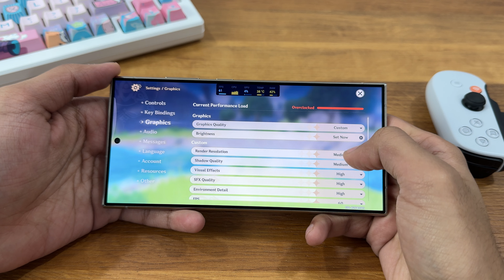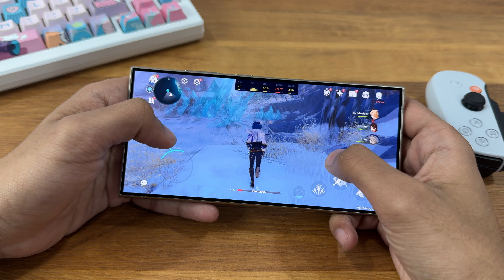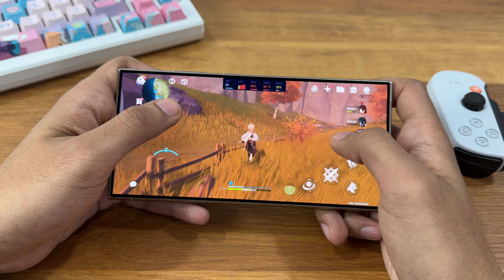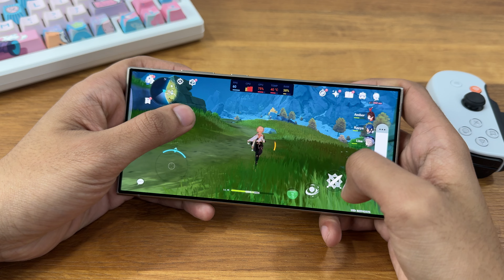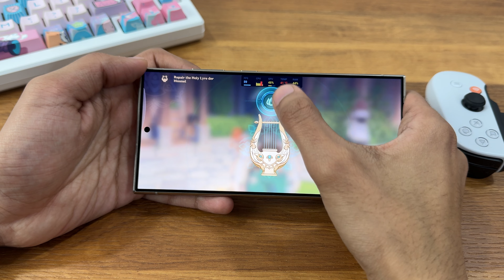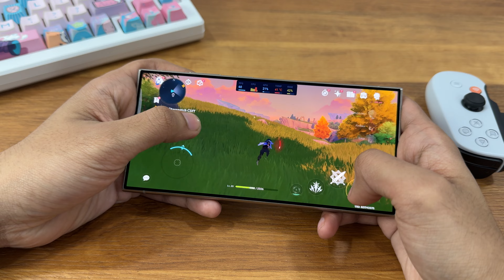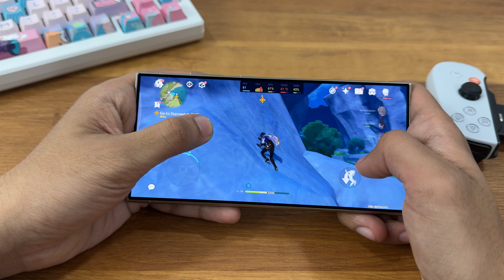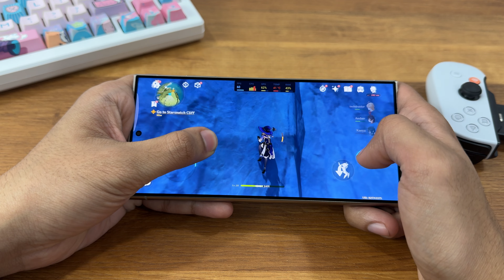Samsung S24 Ultra Genshin Impact Gaming Test - 60fps Ultra Graphics